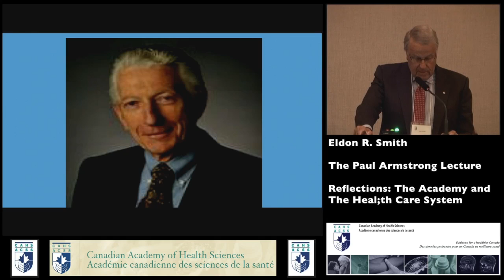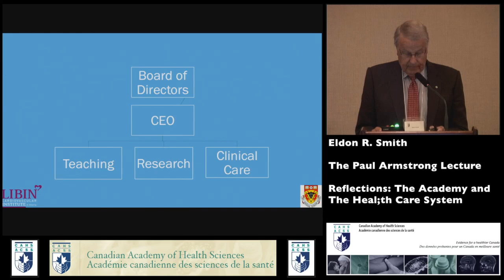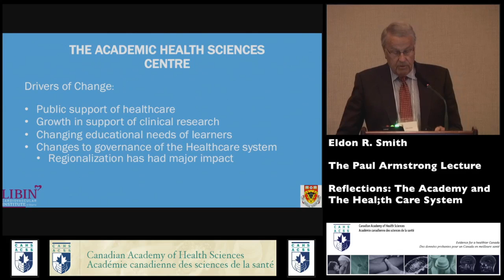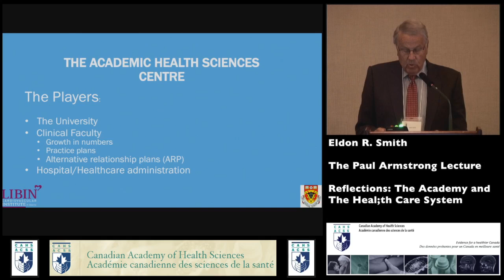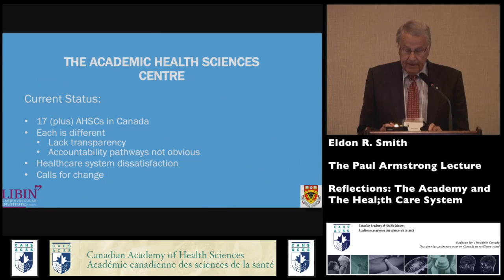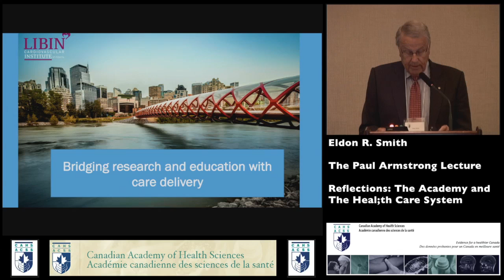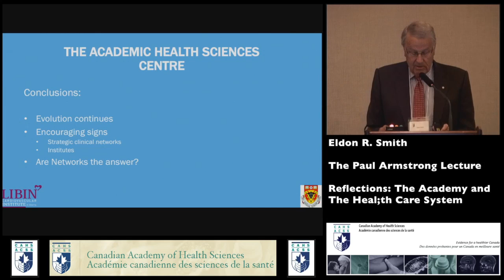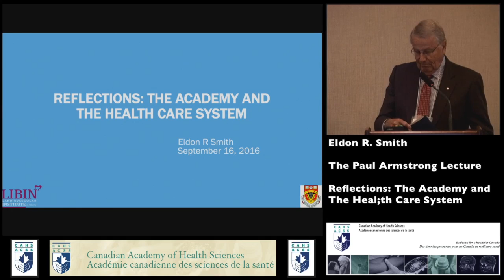Eldon R Smith Reflections: The Academy and the Health Care System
The Paul Armstrong Lecture